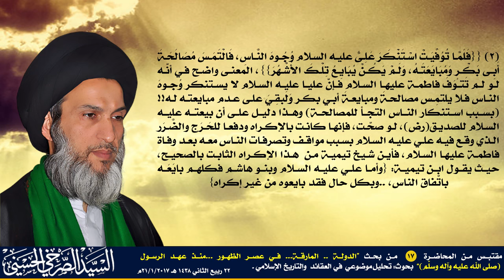المرجع الصرخي : خط الصحابة خط إسلامي خلاف الخط الاموي الذي يقلب الموازين والحقائق